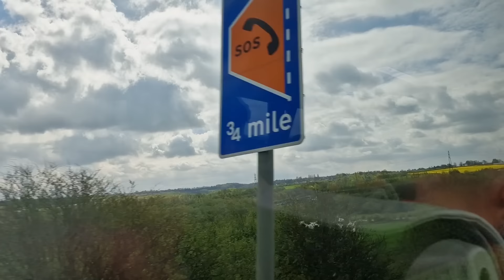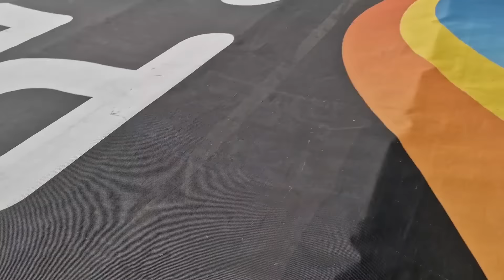CRAZY GAME 8 GOALS PYROS + PENALTY DRAMA/ MK Dons Vs Barnsley Vlog!